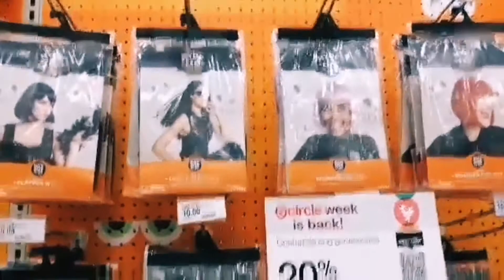Hyde and eek boutique hall at Target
costumes for Halloween
hyde and eek
Halloween decortion diy at Target
Halloween hall at Target